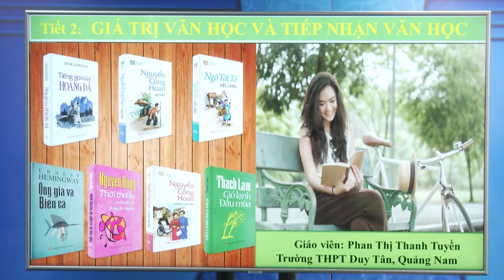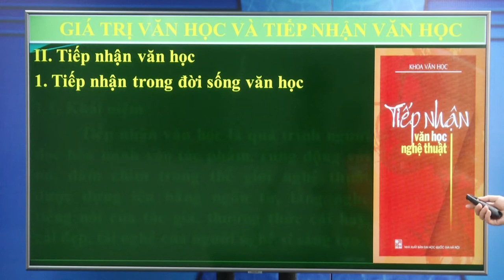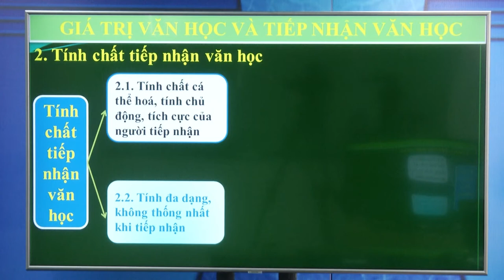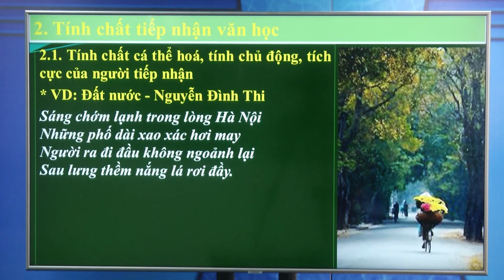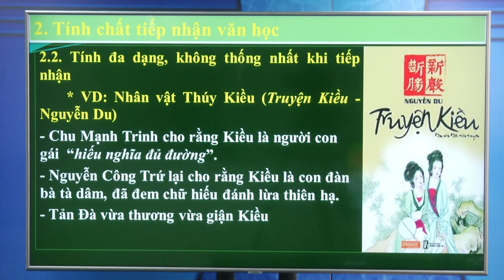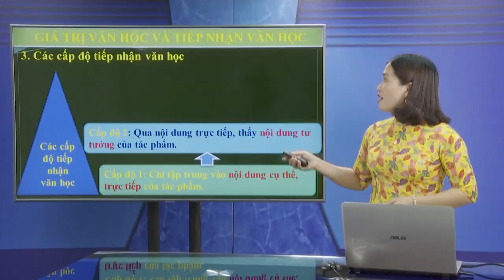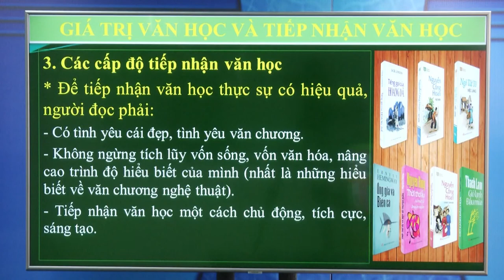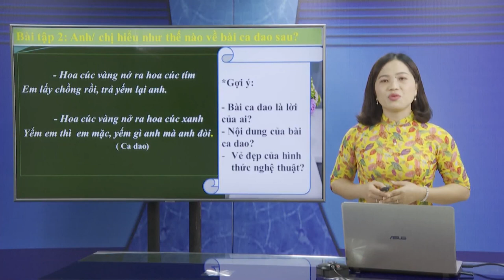DẠY HỌC TRÊN TRUYỀN HÌNH MÔN VĂN - GIÁ TRỊ VĂN HỌC VÀ TIẾP NHẬN VĂN HỌC - TIẾT 2